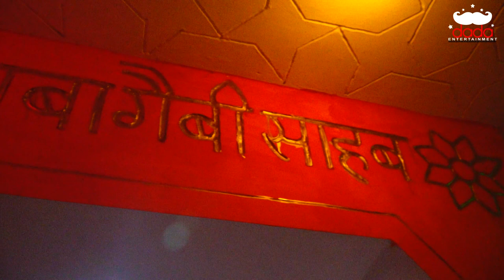JANE//Dil Kyon Lagaya)Mosam Sharma Ne Kinala Dham me#Naresh Sayoran Anb party/subscribe Chenel plz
Kinala Dham Jagran Naresh sayoran..